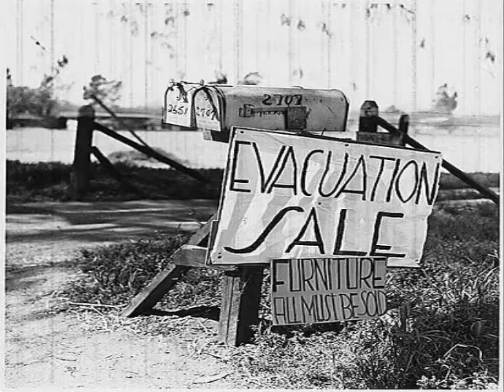End of the Gator Hunt